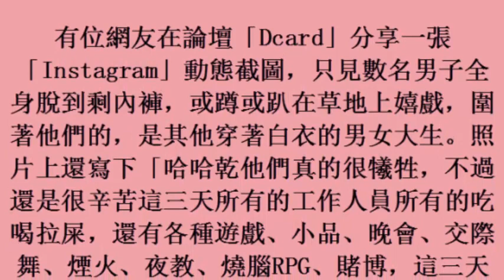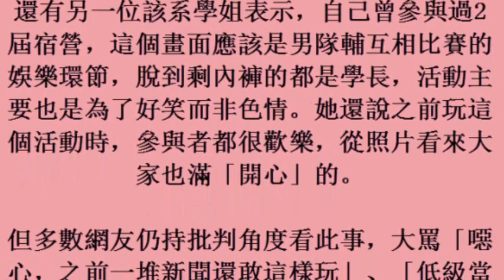亞大宿營脫到剩內褲被罵翻 學姊：大家很歡樂 (31october2017)